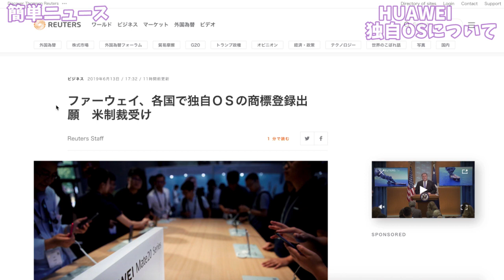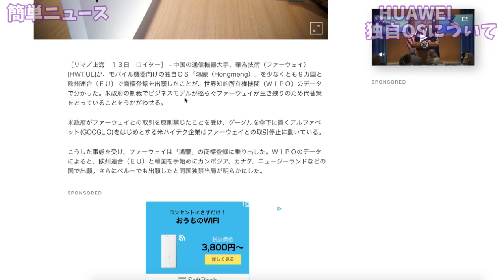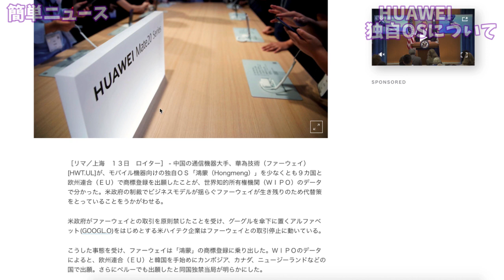【簡単ニュース】HUAWEI独自OSについて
☆今回の記事

※既に契約中の方は必ず「マイページ」より申し込んでください！
●レンタルSIM　100GBプラン

・事務手数料500円引き
・解約時、返送用レターパックご提供
・月額20円引き　3,480円

▷Echo Spot スマートスピーカー with Alexa

▷Echo Show + Philips Hue シングルランプ

☆使用機材

▷HTC U12+